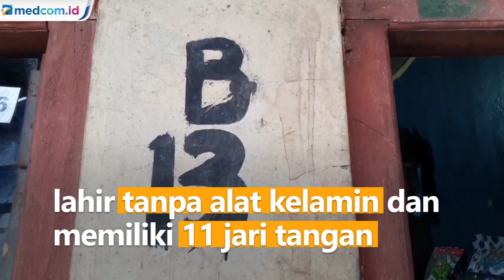Anak Pasangan Nelayan di Cilincing Lahir Tanpa Kelamin dan 11 Jari Tangan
Seorang balita laki-laki berumur 2 tahun terpaksa menjalani hari-harinya dengan kelainan pada tubuhnya. Putra kedua dari pasangan Haryanto & Dewi Yulianti ini lahir tanpa alat kelamin dan memiliki 11 jari tangan.

Dewi yang adalah warga Cilincing, Jakarta Utara menceritakan kelahiran buah hatinya pada Oktober 2019 lalu. Menurut Dewi, proses persalinan berjalan lancar dengan bantuan bidan terdekat. Namun, Dewi terkejut saat melihat kondisi anaknya yang tidak memiliki alat kelamin.

Anak Dewi pun harus berjongkok ketika buang air kecil. Selain itu, kondisi anak Dewi ini menyebabkan ia sulit BAB.

Anak Dewi sempat diperiksa di RSCM saat usia 5 bulan. Hingga kini belum ada pembicaraan lebih lanjut karena ketentuan tindakan pada anak harus menunggu usia 3 tahun. Dewi dan suami yang bekerja sebagai nelayan kini berusaha mengumpulkan uang guna operasi sang buah hati kelak.